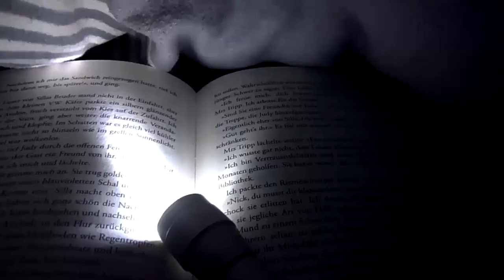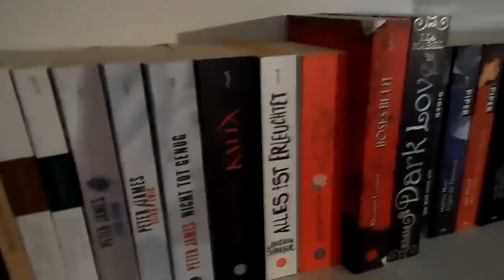Leserpersönlichkeiten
Wir sitzen brav auf dem Sofa und lesen ein Buch? So einfach ist es nicht! Denn jeder Leser tickt irgendwie anders...

♦ Intromusik: "The Gamer" von Vincent Lee R.
♦ Andere verwendete Lieder:
1. Illocanblo - SmurfPulser
2. MICKEY MAOS